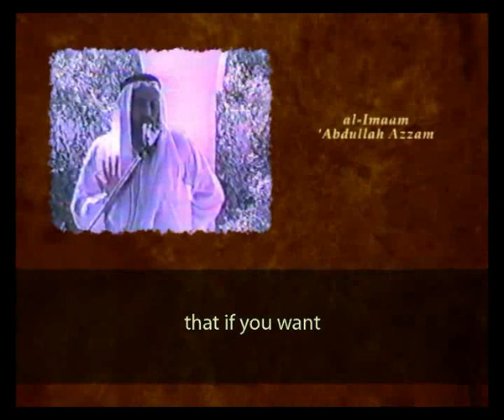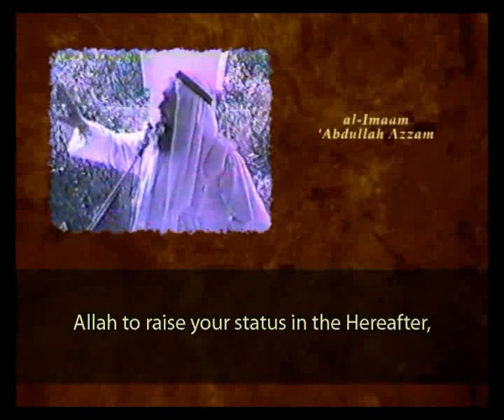'Abdullah Azzam - The Cause of People to be Written into History.